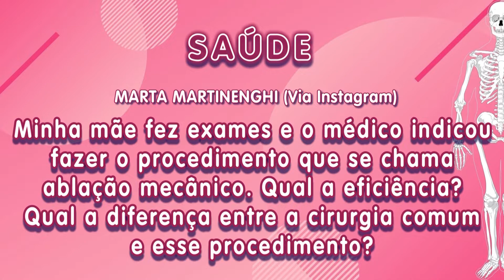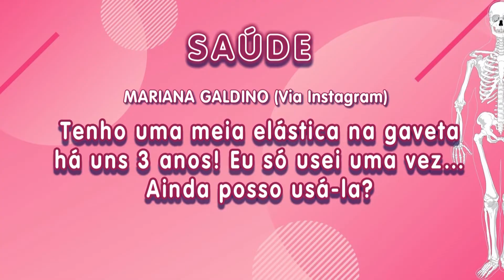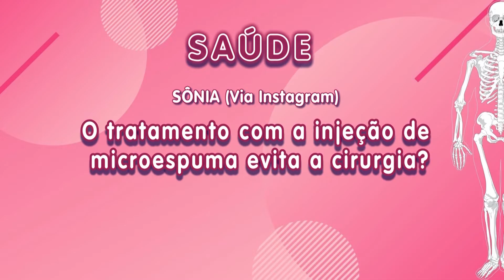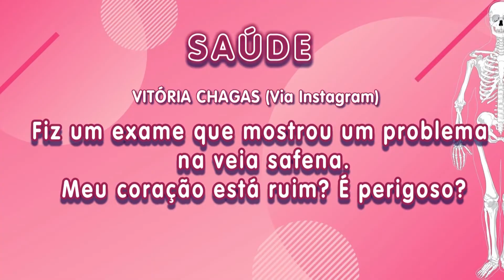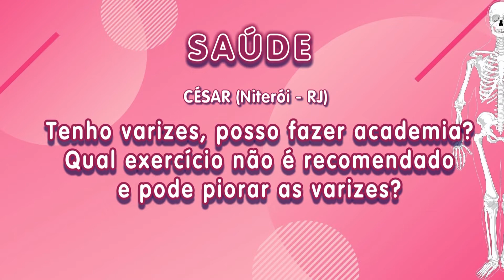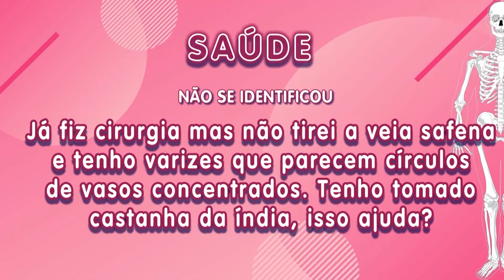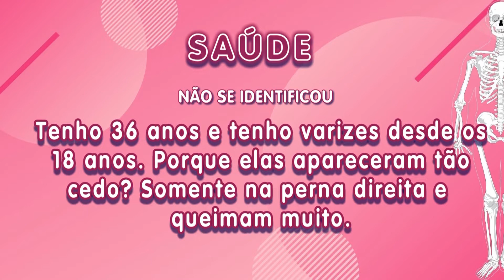Varizes: Descubra se você as tem e como tratá-las com dr. Fernando Bacalhau – 23/08/22